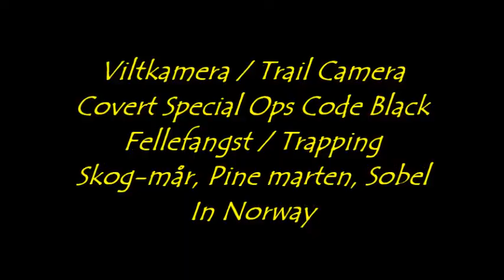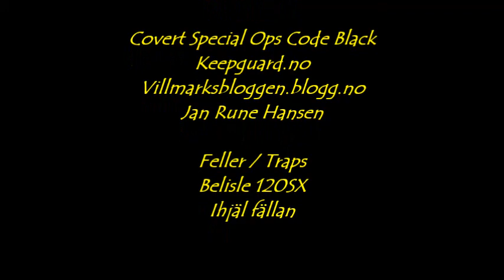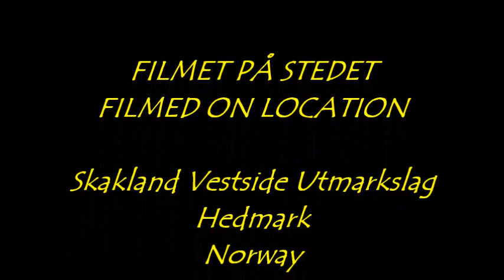Viltkamera / Trail Camera. Felle-fangst / Trapping Skog-mår, Pine marten, Sobel "sable"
Viltkamera / Trail Camera.
Felle-fangst / Trapping.
Skog-mår, Pine marten, Soble "Sable" in Norway 2013 / 2014.
Måtte sette ut et par nye feller. Dette stedet blir besøkt ofte av mår. Når det blir forandringer og satt opp nye felle-hus, reagerer enkelte mår på dette. Som dere vil se i dette video-klippet.
Had to put out a few new traps. This place is visited frequently by marten. When there are changes and set up new trap-houses, some marten react to this. As you will see in this video clip.